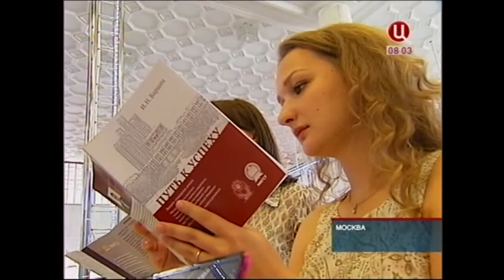Телеканал ТВЦ. Программа "События". Образовательные программы МИГСУ РАНХиГС.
Директор МИГСУ РАНХиГС Игорь Барциц об образовательных программах факультета.